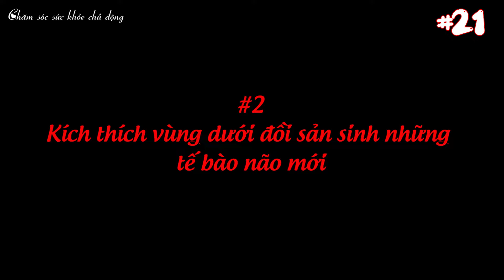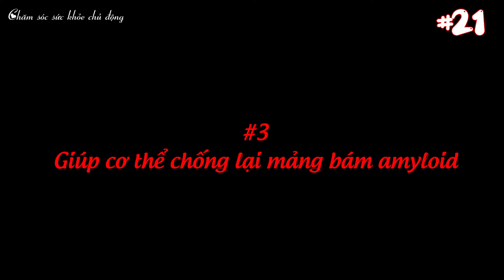#21. 5 LỢI ÍCH TUYỆT VỜI của nhịn ăn gián đoạn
5 LỢI ÍCH TUYỆT VỜI CỦA NHỊN ĂN GIÁN ĐOẠN
1. Tăng chức năng thần kinh, giúp sản sinh tế bào thần kinh mới
2. Kích thích vùng dưới đồi sản sinh tế bào não mới
3. Giúp ngăn ngừa mảng bám amyloid
4. Tăng sự tự thực bào
5. Tăng khả năng đáp ứng insulin
台灣(R.O.C)
62102
理學院二館
分子生物研究所443 室。
陳明心
Mita